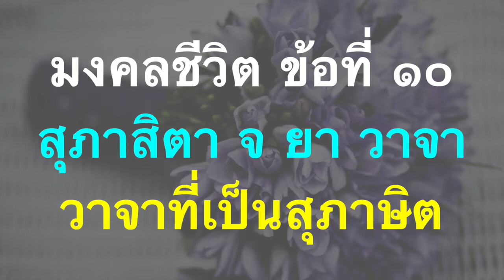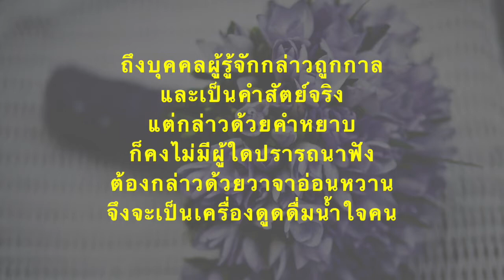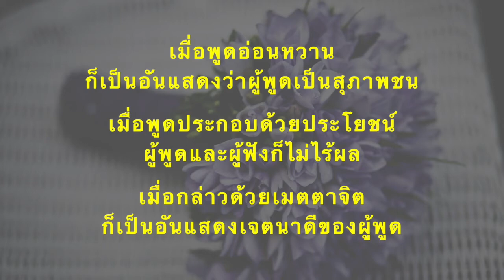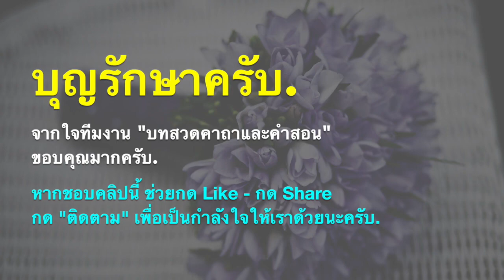มงคลชีวิตข้อที่ 10 สุภาสิตา จ ยา วาจา วาจาที่เป็นสุภาษิต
มงคลชีวิต ข้อที่ ๑๐
สุภาสิตา จ ยา วาจา
วาจาที่เป็นสุภาษิต

วาจา
หมายถึง คำพูดที่ออกเสียงที่บุคคอื่นเข้าใจ

วาจานั้นย่อมเป็นของกลาง
จะดีหรือชั่ว
ก็แล้วแต่เจตนาของผู้พูด
มุ่งจะให้เป็นไป

วาจาชั่ว.
ยกเสีย ไม่ต้องกล่าวถึง

วาจาดี.
ที่จัดว่าเป็นสุภาษิต
ต้องประกอบไปด้วยองค์อันเป็นคุณ
และปราศจากองค์อันเป็นโทษ
 จึงจะไม่เป็นทุพภาษิต..

ไม่มีโทษที่บัณฑิตจะพึงติเตียน

ลักษณะแห่งคำเป็นสุภาษิต
องค์สมเด็จพระผู้มีพระภาคเจ้า
ทรงแสดงไว้ ๕ สถาน คือ

วาจาที่บุคคลพูดถูกกาล ๑
วาจาที่บุคคลพูดจริง ๑

วาจาที่บุคคลพูดอ่อนหวาน ๑
วาจาที่บุคคลพูดประกอบด้วยประโยชน์ ๑
วาจาที่บุคคพูดด้วยจิตเมตตา ๑

วาจาที่ประกอบไปด้วยองค์ ๕ นี้
จึงจะจัดเป็นสุภาษิต
วาจาถึงจะดี มีประโยชน์

แต่ถ้าผู้พูด ไม่รู้จักกาลอันควรและไม่ควร
นึกจะพูดก็พูด เช่นนี้อาจทำให้เสียผล

ต้องรู้จักผลในกาลอันควร
 จึงจะสำเร็จประโยชน์ได้

แต่ถึงบุคคลนั้น รู้จักพูดในกาลอันควร
ถ้าวาจานั้นเป็นเท็จ
 ก็ไม่จัดเป็นวาจาที่ชอบ

เพราะถึงจะสำเร็จประโยชน์ ก็เป็นทางล่อลวง
ต้องเป็นคำสัตย์จริง จึงจะจัดว่าเป็นสุภาษิต
ที่ควรไว้วางใจของคนทั้งหลาย

ถึงบุคคลผู้รู้จักกล่าวถูกกาล
 และเป็นคำสัตย์จริง
แต่กล่าวด้วยคำหยาบ
 ก็คงไม่มีผู้ใดปรารถนาฟัง
ต้องกล่าวด้วยวาจาอ่อนหวาน
 จึงจะเป็นเครื่องดูดดื่มน้ำใจคน

คำพูดถึงจะถูกกาล
ทั้งจริง ทั้งอ่อนหวาน
แต่ไม่เป็นประโยชน์
ก็เสียเวลาเปล่า
 ต้องประกอบด้วยประโยชน์
 จึงจะจัดเป็นวาจาที่ชอบ

วาจา

ถึงประกอบด้วย
องค์อันเป็นคุณดังกล่าวแล้ว
แต่ถ้าผู้พูด ปราศจากจิตเมตตา

ประกอบไปด้วยอคติ
 ก็เป็นวาจาไม่บริสุทธิ์

องค์อันสำคัญอีกประการหนึ่ง
 ที่องค์สมเด็จพระผู้มีพระภาคเจ้า
ทรงแสดงไว้
ก็คือ
"คำอันเป็นธรรม"

 เพราะถึงประกอบด้วยองค์ดังกล่าวแล้ว
แต่ถ้านอกไปจากทำนองคลองธรรม
ก็ใช้ไม่ได้

ส่วนคำพูดอย่างอื่น ถึงจะเป็นวาจาอันน่าฟัง
จูงใจผู้อ่านผู้ฟังให้ขบขัน ตื่นเต้น
หรือเศร้าโศกสลดตาม

ทรงค้านว่า
ไม่เป็นสุภาษิต
 เพราะไม่นำประโยชน์มาให้แก่ตนและผู้อื่น
ในทางอันเป็นธรรม
 ต้องประกอบไปด้วยองค์
อันเป็นคุณดังกล่าวแล้ว
จึงทรงอนุโมทนา

วาจาอันเป็นสุภาษิตนี้
 เมื่อมีอยู่ในบุคคลใด
ก็เป็นเหตุนำความเจริญมาให้
แก่บุคคลนั้น

เมื่อพูดถูกกาล
ก็เป็นอันแสดงว่าผู้พูดเป็นกาลัญญู
 หรือผู้รู้จักกาล

เมื่อพูดจริง
ก็เป็นอันแสดงว่าผู้พูดเป็นผู้มั่นในคำสัตย์
เมื่อพูดอ่อนหวาน
ก็เป็นอันแสดงว่าผู้พูดเป็นสุภาพชน
เมื่อพูดประกอบด้วยประโยชน์
 ผู้พูดและผู้ฟังก็ไม่ไร้ผล
เมื่อกล่าวด้วยเมตตาจิต
 ก็เป็นอันแสดงเจตนาดีของผู้พูด

ด้วยเหตุนั้น
พระพุทธองค์ จึงตรัสว่า
 วาจาเป็นสุภาษิต
จึงจัดเป็นมงคลอันอุดมประการหนึ่ง.

บุญรักษาครับทุกท่าน.

ภาพโดย Laszlo Toth จาก Pixabay